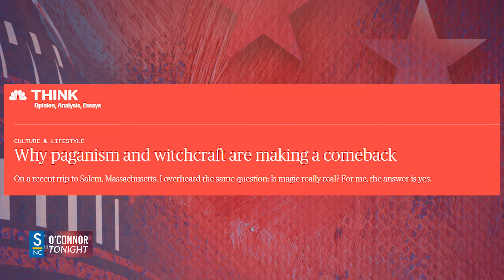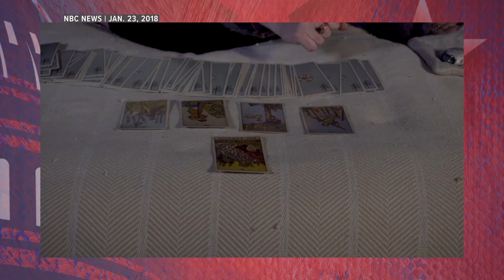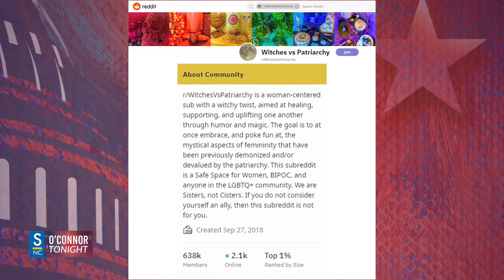Paganism Against The PATRIARCHY - O'Connor Tonight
To celebrate Halloween, On O'Connor Tonight we take a look at the growing movement to use witchcraft and paganism against the Patriarchy.

Watch out, everybody!